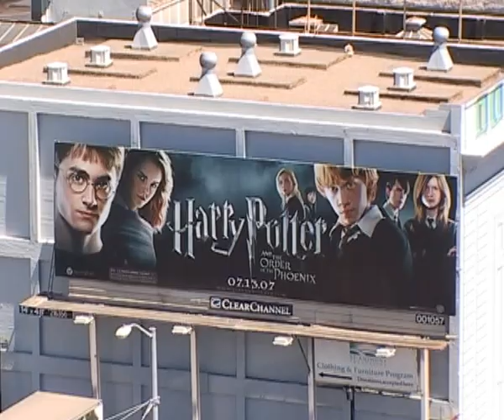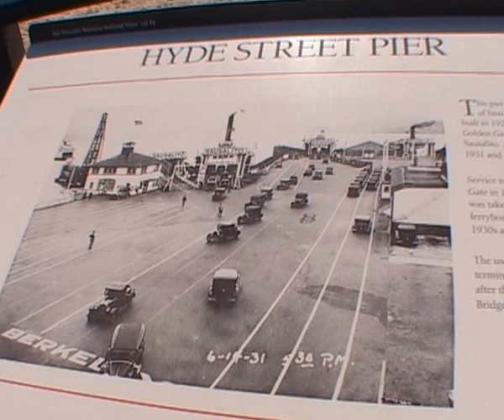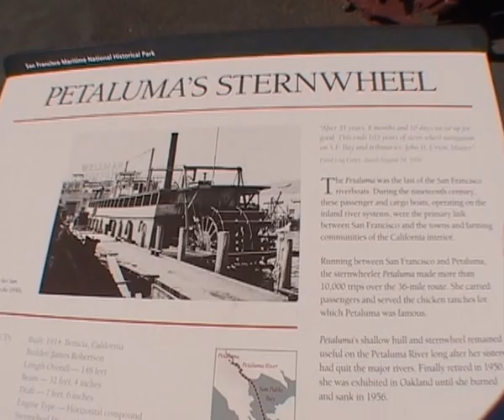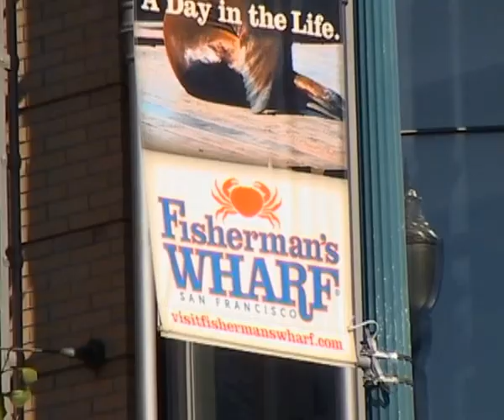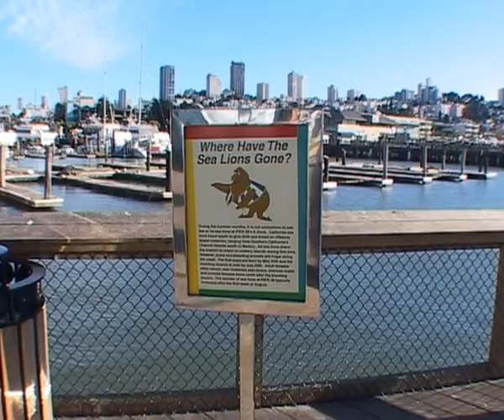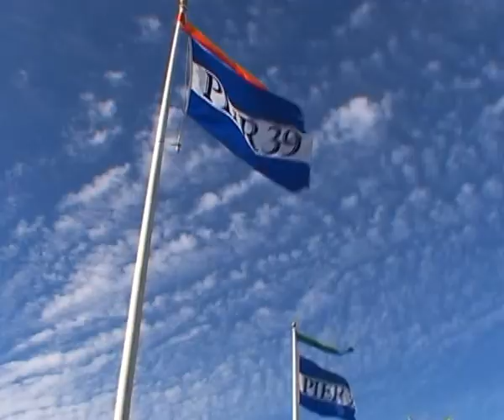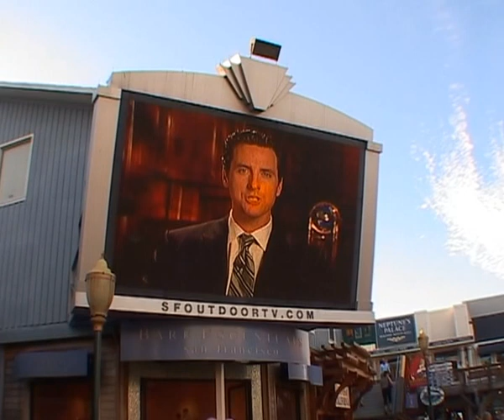San Fransisco Movie Powel St. Cable car ride 2007 (better resolution)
Join the Powell St.cable car ride in San Francisco 2007 to Fishermans Wharf, (better resolution film).